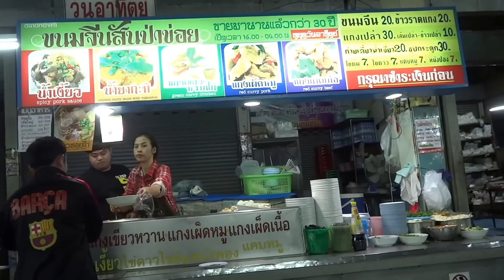ข้าวแกงตีสาม Thai Food